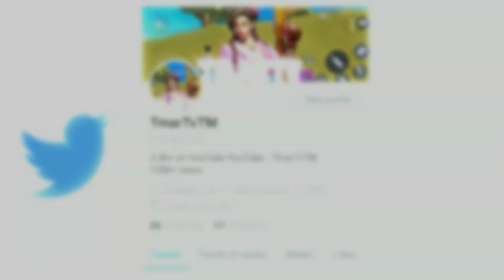"YoUr A BoT"